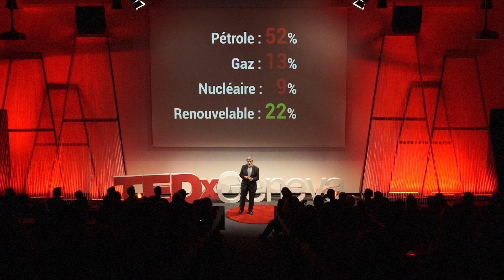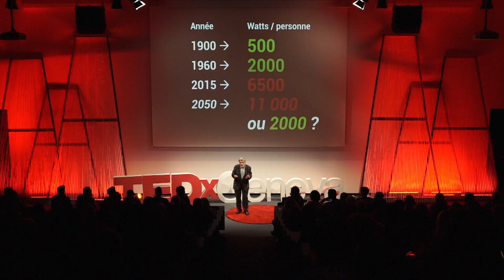Comment faire pousser des éoliennes dans nos jardins ? | René Longet | TEDxGeneva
Avec l’exemple des éoliennes, René Longet nous propose sa vision des étapes à franchir pour vivre pleinement la transition énergétique. Il nous rappelle qu’être en faveur des énergies renouvelables, c’est aussi être en faveur d’un renouvellement du regard sur notre paysage et notre sensibilité individuelle et collective. Il va répondre à la question : "Comment aligner nos intentions avec nos pratiques quotidiennes ?" Parallèlement à sa carrière à tous les échelons du système politique de la Suisse, René Longet s’est illustré pour son engagement sans faille sur le développement durable profond et humaniste. Il a démontré combien il connaît les exigences pour aller vers un monde plus viable et vivable. Ses livres montrent comment appliquer ces nouveaux comportements diffusés à un large public. Aux "Sommets de la Terre ", auxquels il a participé, ont été définis les engagements nécessaires pour concrétiser la durabilité. This talk was given at a TEDx event using the TED conference format but independently organized by a local community.